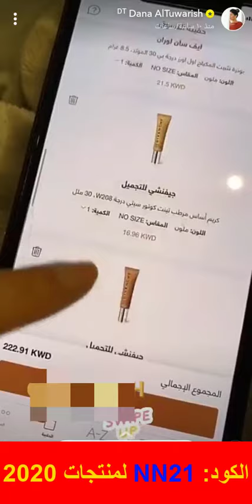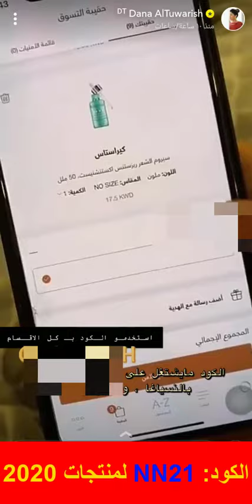كوبون خصم أناس دانة الطويرش (DF325) كما تتسوّق من متجر أناس وتشاركنا أحدث العروض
DF325

لكل عشاق الموضة والأناقة والحصول على الأزياء العصرية من أشهر الماركات العالمية نوفر لكم فرصة رائعة للتسوق من متجر أناس ounass بعروض وخصومات مميزة تصل إلى أكثر من 70%.

متجر أناس ounass هو الأشهر والأبرز في مجال الأزياء والموضة داخل الشرق الأوسط يقدم للعملاء تجربة تسوق أنيقة وراقية للغاية بأفضل الأسعار، كذلك يمكنك أن تحصل على كود خصم أناس ounass وتشتري ملابسك بتخفيض إضافى حتى 30%.

كوبون خصم أناس ounass هو واحد من أفضل وأبرز الخدمات التي يوفرها موقع أناس للتسوق للعملاء حتى يحصلون على تجربة تسوق موفرة ويقومون بشراء ما يريدون بأفضل سعر ممكن.

حيث يتيح لك كوبون خصم أناس ounass تخفيض يبدأ من 10% حتى 30% على أغلب المنتجات والعروض المختلفة الموجودة داخل المتجر.

ويمكنك أن تحصل على كود أناس ounass من خلال النقر على الرابط الموجود أسفل الفيديو حيث نمنحك اياه من موقع كوبونات الخصم الشهير متجري أونلاين.

تعرف أكثر على متجر أناس للتسوق

موقع أناس ounass هو دليلك الأمثل إذا كنت تبحث عن ماركات أنيقة وأزياء عصرية تتواكب مع أحدث صيحات الموضة العالمية، بجودة عالية وسعر مثالي.

يعتبر أناس ounass من أشهر متاجر التسوق العربية داخل الشرق الأوسط يمنح العميل كافة ما يريده من أزياء تتناسب مع جميع الأذواق سواء كانت المنتجات الخاصة بالنساء، الرجال، أو الأطفال أيضا.

بجانب الأزياء داخل أناس تجد تشكيلات واسعة من الإكسسوارات والأحذية والحقائب بتصاميم مختلفة وأنيقة للغاية، هناك أيضا قسم خاص بالزفات تجد داخله العروض كافة احتياجاتها خلال هذا اليوم، بجانب قسم خاص للمقاسات الكبيرة واحتياجات المنزل.

ويمكن للعملاء داخل السعودية، الإمارات، الكويت، الأردن، البحرين وغيرهم من الدول العربية تسوق كافة مايريدون من أناس وتوصيل المنتجات إلى باب المنزل خلال أسرع وقت ممكن.
أيضا يقدم المتجر تكلفة شحن معقولة مقارنة بباقي مواقع التسوق الأخرى، كذلك يمكنك الاستفادة من الشحن المجاني عند الشراء بقيمة محددة.

موقع أناس ounass لديه أكثر من وسيلة آمنة للسداد مثل الدفع النقدي والبطاقات الائتمانية، بجانب فريق متميز من خدمة العملاء يقومون بالرد على كافة استفسارات العميل وحل أي مشكلة تواجههم خلال عملية التسوق.

هناك الكثير من الخدمات أيضا التي تجدها داخل الموقع وتساعدك في الحصول على تجربة تسوق مميزة حقا، لكن يبقى كوبون خصم أناس ounass أبرز ما يقدمه المتجر للعملاء.